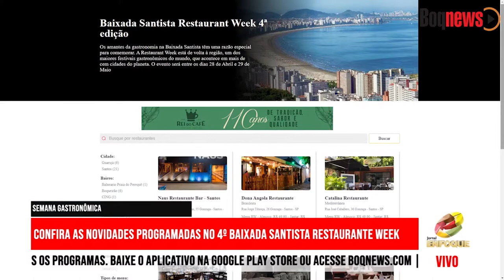Confira as novidades programadas no 4º Baixada Santista Restaurante Week